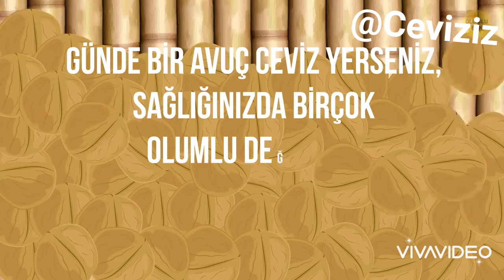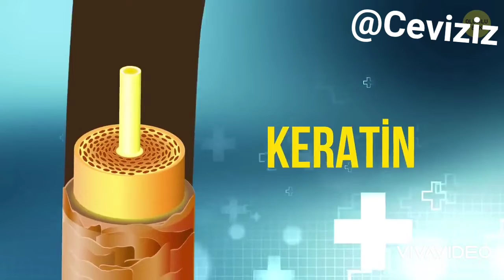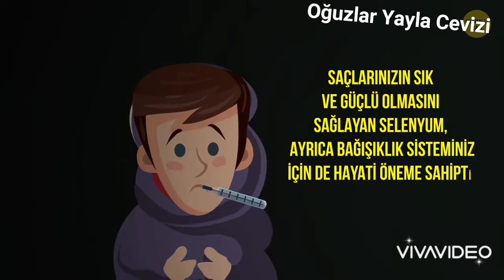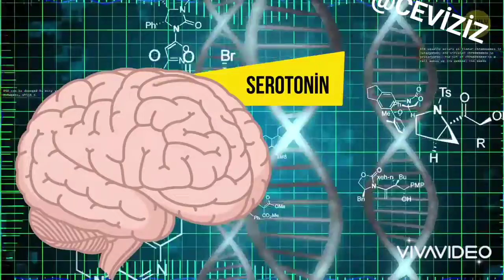Günde Bir Avuç Ceviz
ÖZET:

- Günlük ceviz ihtiyacınızı karşılarsanız, saç dökülmesinin önüne geçebilirsiniz. Görüntüsü beyni andıran cevizin içinde, vücudumuzun temel fonksiyonlarını yerine getirmek için gerekli bir mineral olan selenyum vardır.

- Cevizin içinde bulunan başka bir harika elementse biyotindir. Bu, saç dökülmesini engellediği gibi, saçlarınızın daha hızlı uzamasına da yardımcı olur!

- Ne zaman saçlarınıza faydalı bir şey yapsanız, tırnaklarınıza da yardımcı olmuş olursunuz.

- Saçlarınızın sık ve güçlü olmasını sağlayan selenyum, ayrıca bağışıklık sisteminiz için de hayati öneme sahiptir. Vücudunuzun bağışıklık sistemi güçlü olmalı ki, çevrenizdeki o zararlı şeyler sizi hasta etmesin.
- Harvard’da yapılan bir araştırmaya göre her gün ceviz yemek, bilişsel performansınızı artırıyor.

- Ceviz, omega-3 açısından oldukça zengindir. ABD Ulusal Sağlık Enstitüsü, yeterince omega 3 almayan kişilerin kendilerini daha üzgün, hatta depresif hissetmeye meyilli olduğunu belirtiyor.

- Yapılan diğer bir araştırmaysa, içinde ceviz bulunan smuti tüketen kişilerin, abur cubura karşı iştahlarının dikkate değer şekilde düştüğünü gösteriyor.

- Cevizin içerisinde bol miktarda magnezyum vardır ve bu, egzersiz performansınızı oldukça etkiler.

- Genel olarak ceviz, günlük beslenmenizde yeterince almadığınız fakat vücudunuzun ihtiyacı olan birçok faydalı şeyin harika bir kaynağıdır.

- Egzama veya ülsere yatkınlığı olan kişilerin, herhangi bir cilt sorunuyla karşılaşmaması için ceviz tüketiminde dikkatli olması gerekir

- Günde 5 ila 8 ceviz yeterli olacaktır. Yoksa şişkinlik ve hatta baş ağrısı gibi sorunlarla karşılaşabilirsiniz.